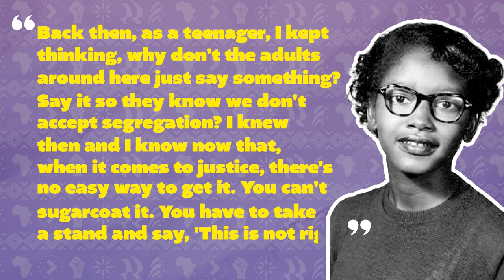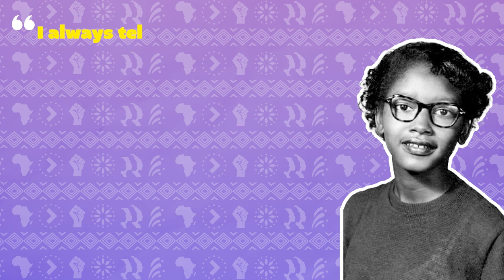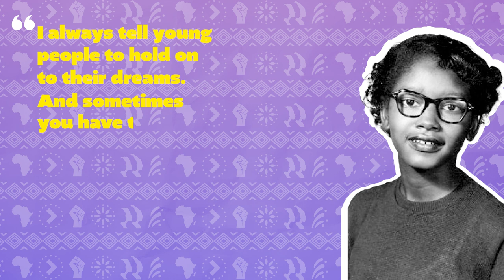The Claudette Colvin Story: Ignored No More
Join us on a journey through history as we uncover the remarkable story of Claudette Colvin, a pivotal figure in the Civil Rights Movement who often goes unrecognized. In this video, we delve into Colvin's courageous act of defiance on a Montgomery bus, nine months prior to Rosa Parks' famous protest, and explore her significant contributions to the fight for equality.

Despite her pivotal role, Colvin's story remains relatively unknown, overshadowed by other figures of the movement. Through archival footage, interviews, and historical analysis, we shed light on Colvin's resilience, determination, and unwavering commitment to justice.

In celebration of Black History Month, NextGen America is proud to honor Claudette Colvin's legacy and amplify her voice. We recognize her as a trailblazer whose bravery paved the way for future generations. Join us in commemorating her impact and continuing the fight for a more just and equitable society.